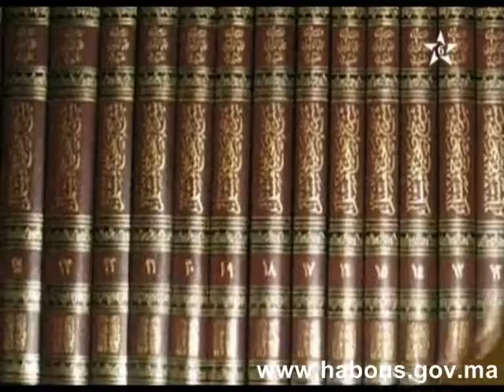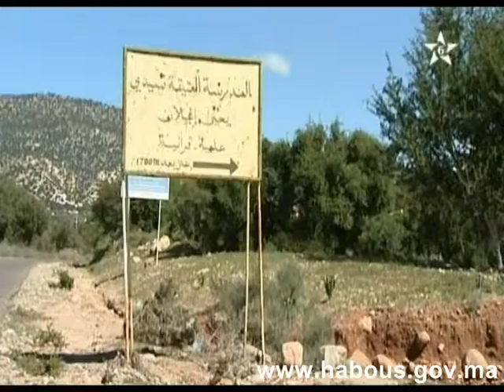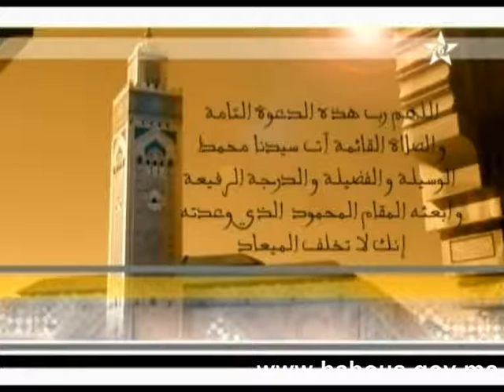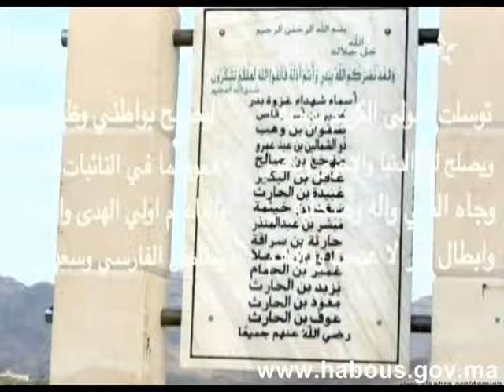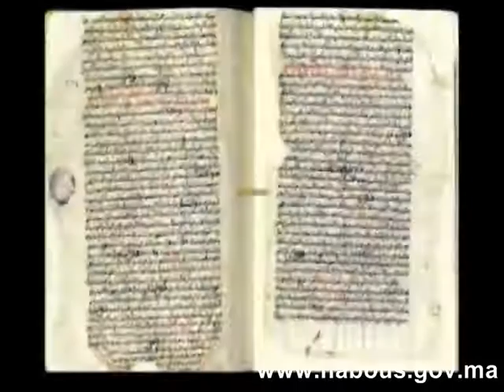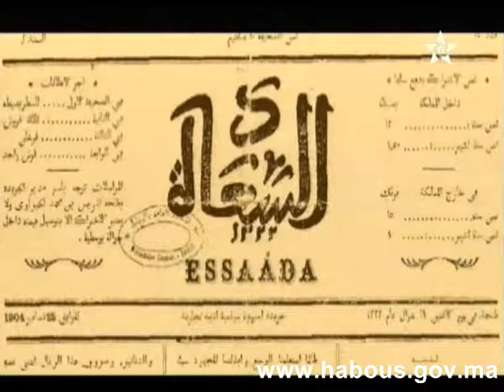الفقيه العلامة الحسن البونعماني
برنامج علماء من بلادي مع الفقيه العلامة الحسن البونعماني، إنه أحد أبناء قرية المعدر القريبة من بونعمان مسقط رئسه